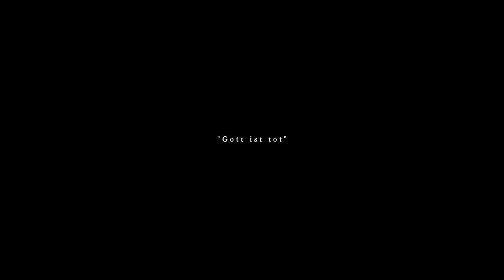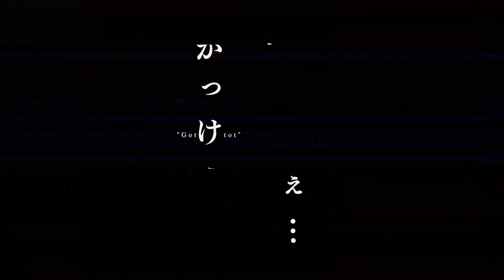God-ish / 神っぽいな - cover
「It’s like dying while insisting "I’m super healthy, healthy"」

♡ Credits ♡
• Original by @pinocchiop
• Vocals,Mix : @shirayukibananashi